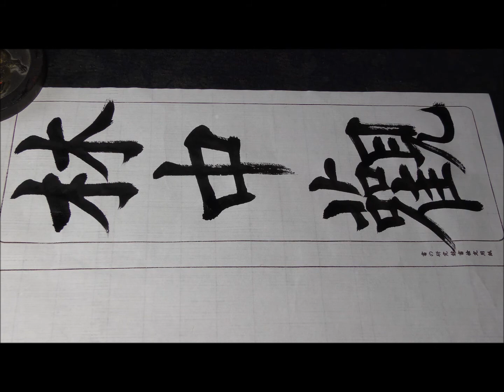林中観易罷（楷書編）